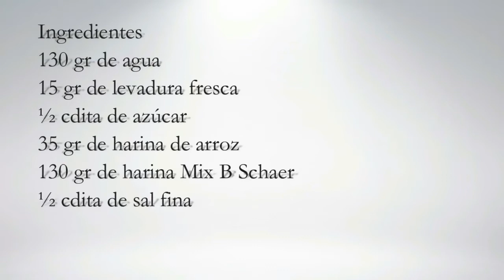Masa de Pizza Sin Gluten con Thermomix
Esta receta se hace con la thermomix, sino la tienes lo puedes hacer de igual forma pero deberás de seguir los mismos pasos con la integración de los ingredientes y cuando amases unos 10 minutos hasta que tengas todos los ingredientes bien mezclados y puedas manejar la masa de manera sencilla como se ve en le video.

Ingredientes
130 gr de agua
15 gr de levadura fresca
Media cucharilla de azúcar
Media cucharilla de sal
35 gr de harina de arroz
130 gr de harina mix B panificable
Preparación
1-Poner en la thermomix el agua, la levadura y el azúcar programar 1 minuto 37 grados velocidad 2.
2-Añadir las harinas y la sal y programar 2 minutos velocidad espiga
3-Retirar del vaso, mejor humedecer las manos con aceite hacer una bola o dos. Esta masa da para 2 pizzas pequeñas o una bandeja de horno
4-dejar reposar 1 hora y para estirarla poner harina de arroz sobre papel de horno e ir estirando con la ayuda de otro papel untado de aceite.
5-Se puede congelar, se descongela en un rato fuera del congelador. Estirar con el rodillo y un papel de horno por debajo y por encima poner un poco de harina para que se despegue bien
6-Hornear a 200 grados 10 min sólo la masa, después sacar, montar y otros 15 min hasta que veas que está bien.